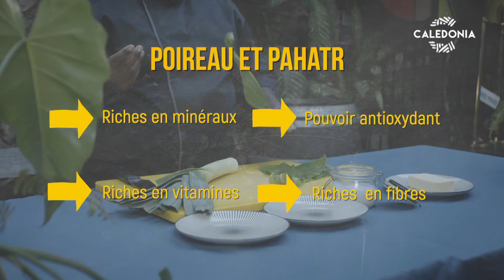Cannelloni poireau et pahatr